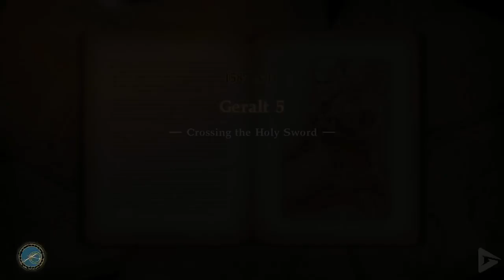GERALT Full Story SOUL CALIBUR VI 1080p 60FPS